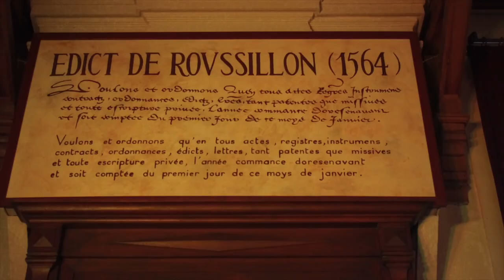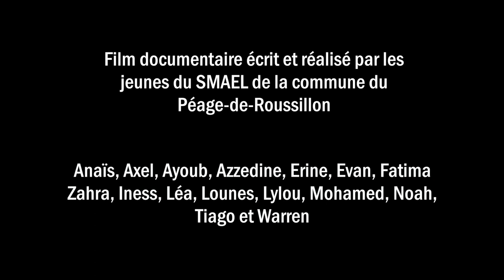"Pays Roussillonnais : 2000 ans d'histoire" - Ch. 3 : le Château de Roussillon / Roussillon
Documentaire "Pays Roussillonnais : 2000 ans d'histoire" - Chapitre 3 : le Château de Roussillon / Roussillon
"Entre septembre et octobre 2017, on a été quelques-uns à visiter ce qui s'appelle le patrimoine à côté de chez nous, dans le Pays Roussillonnais. Le Pays Roussillonnais, ce sont 22 communes iséroises situées entre Lyon et Valence, un territoire sur la rive gauche du fleuve Rhône. On a vu de belles choses, on a rencontré des gens cultivés, accueillants et généreux. Et surtout, on a tous trouvé notre propre définition du patrimoine.

Nous ? Qui nous sommes ? Eh bien il y a Evan et son frère Noah, Anaïs, Axel et Inès. Il y a Ayoub, Azzedine et sa soeur Fatimat Zahra. Il y a Lounes, Tiago, Warren et Mohamed. Et il y a aussi Lylou, Léa. Ah oui et moi, je m'appelle Erine. Maintenant, c'est à nous de vous offrir une balade dans le patrimoine tout près de chez nous, à côté de chez nous. En réalité même : chez nous !"

Documentaire réalisé par les enfants du SMAEL, de la commune du Péage-de-Roussillon, en Isère, en partenariat avec l'Office de Tourisme du Pays Roussillonnais.

Réalisation visuelle : Cie Candide.

Chapitre 3 : le Château de Roussillon / Roussillon
Palais aux allures florentines, ce site classé du XVIème s. reflète la sobriété de son puissant propriétaire, le cardinal de Tournon, conseiller de François 1er et la subtilité architecturale de l’un des plus grands maîtres de l’époque, Sebastiano Serlio. Le château entra dans l’Histoire le 9 août 1564, lorsque le roi Charles IX décida que l’année commencerait désormais au 1er janvier : ainsi fut signé l’Édit de Roussillon.